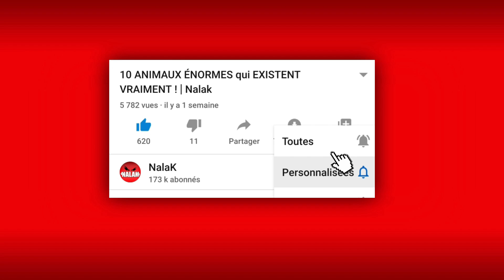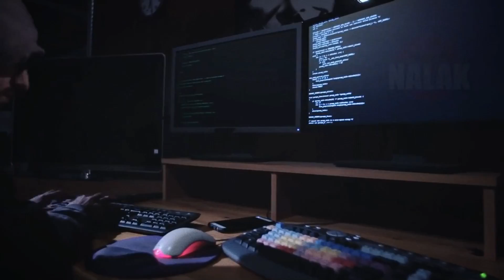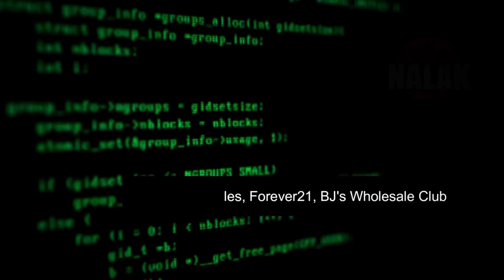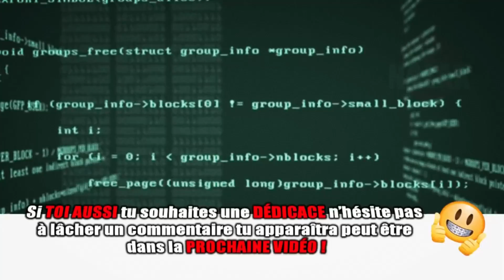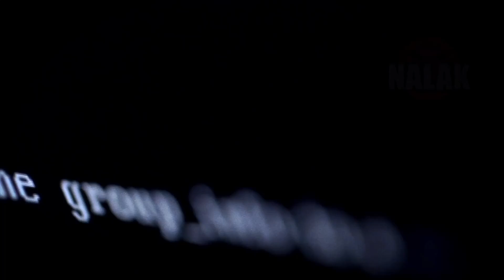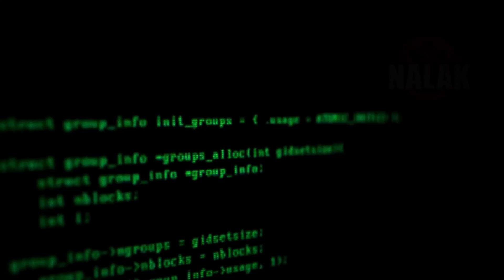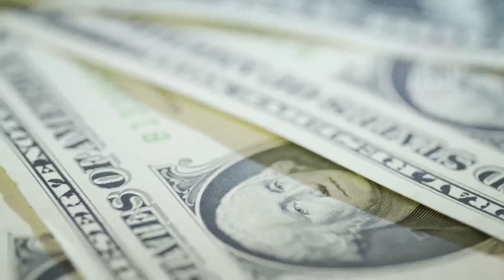3 HACKEURS qui sont allés BEAUCOUP TROP LOIN ! | Nalak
Peut vous êtes vous fait déjà pirater votre compte facebook, instagram ou autres, mais dans cette vidéo nous allons voir des cyber attaque comis par des hackers de grande envergures !

Vous verrez que même les systèmes les plus sécurisé sont parfois mis à mal par des hackeurs qui ne sont même pas en âge de conduire, et oui aucuns système n'est infaillible, et sur cette planète se trouve des génie de l'informatique qui peuvent s'introduire ou il veulent, et quand ils le veulent.
En France La gendarmerie nationale s'est engagée résolument ces dernières années, dans la lutte contre les nouvelles formes de criminalité, en rapport notamment avec l'utilisation de l'Internet.

Il est déjà arriver que les hackeurs qui se sont fait attrapé se sont vu offrire des postes pour travailler pour le gouvernement mettant ainsi leurs talents aux services de la Justice.